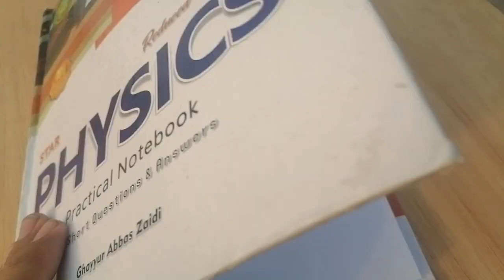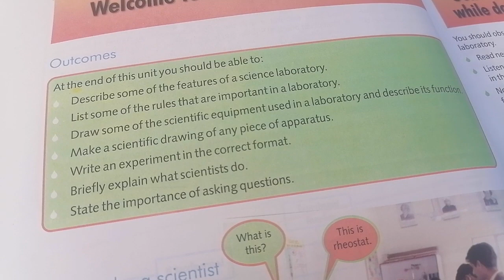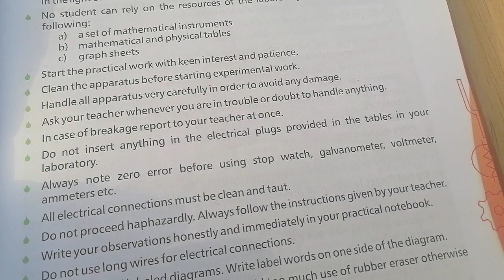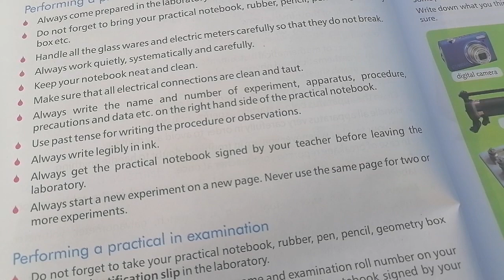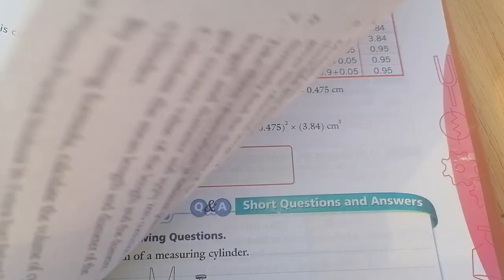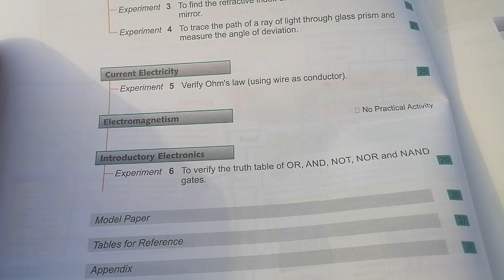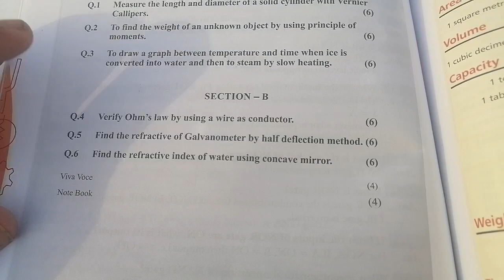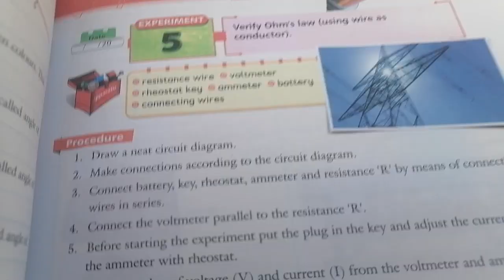Physics 10 Practical Exam 2022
Physics Practical Notebook |Practical Exam 2022

how to make practical copy in this video i will tell you how to make practical copy  sp kaise banain practical copy and notebook making videos. Practical copy exams viva how to give so  practical copy in urdu practical notebook practical exam which includes  physics practical chemistry practical geography practicals. So all practicals in urdu and  how to make practical copy practical copy of class 12th practical 10th practical exams practical notebook practical notebook